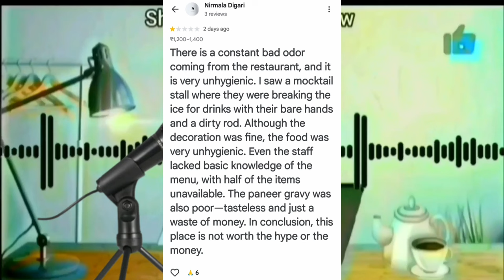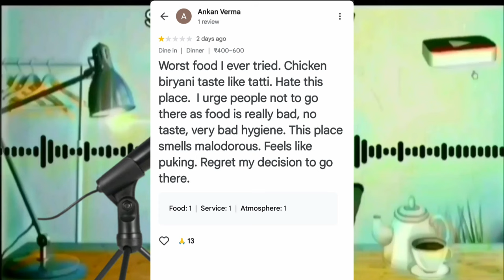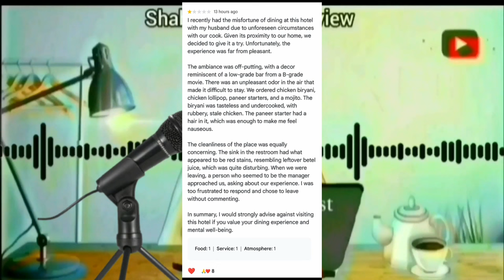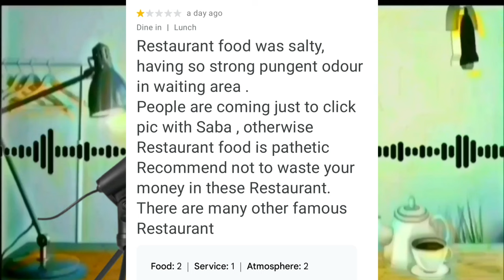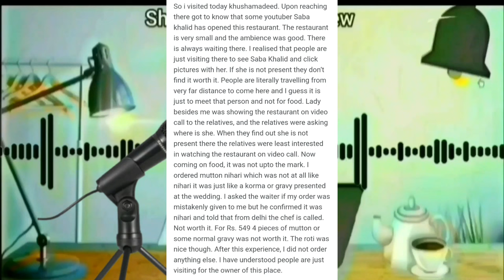Chalu ke Restaurant ke real Review😱|| Kyo logo ke bewakoof banate ho😡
Funny ne kiya ye kaam Chalu ke ude Hish!😱| चोट लगने का असली सच!❓ Funny ki colddrink ❓sabaibrahim

Chalu appi kitni shatir hai 😡❓ Chalu ki niyat kitni kharab hai 😱?

Chalu Appi ne kya Besharmi ki😡?| Chalu-Funny ka Standard itna Low hai😱?|

Chalu Appi REVEALED Bhabi' Content😱|| चालू ने शर्म उठा के रख दी अब😡

Madam ka konsa sapna Pura hua😨?| Ab hmara Hijab se kya matlab hai 😱?|

Kya Saba-Sunny ka Nikaah tut jayega😱? Funny ne phir ki ye Ghatiya Harkat 😡

Chalu ka Husband kyo usko nicha dikha raha hai😱? | Views ke liye itna Gir Jana😡|

Chalu appi ko jara bhi Tamiz nahi hai 😡 Battamiz na shukri Aurat😡

Podcast ya Sorry to say😡| saba sunny ki asliyat podcast ke through😱

Shame on you chalu appi 😡|| Janbujh ke sehar ko Galat dikhaya😱

Chali 'Appi' Ab kaha Chalii..😱?? Amma ko Kya hua😱?

Appi ki 'Ramadan' main ki hue Besharmi😡😱 Saba Ibrahim ||  Dipika kakkar ibrahim || shabnam || Double Dimag vali Appi😱 || saba Ibrahim|| Dipika kakkar ibrahim|| Shoaib Ibrahim|| Shabnam Parveen||

Uff😱 Kitni Nautanki 😱|| Saba Ibrahim|| dipika kakkar ibrahim||Shoaib Ibrahim|| shabnam Parveen||

Naani" Amma Kahan Gayen😱??|| Saba Ibrahim|| Dipika kakkar ibrahim| Shoaib Ibrahim||
saba ibrahim anniversary, saba ibrahim interview, saba ibrahim roast, saba ibrahim vlogs wedding, saba ibrahim new vlog wedding, saba ibrahim pregnant hai,
saba ka jahan criticism, saba ka jahan vlog, saba new vlog, dipika kakar diet plan, saba ki family vlog, saba ka jahan old vlogs,